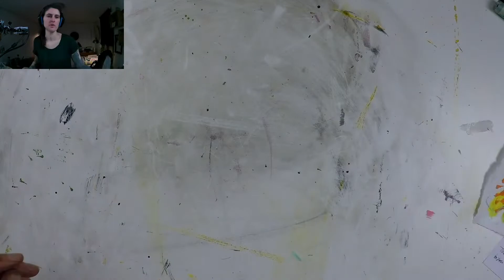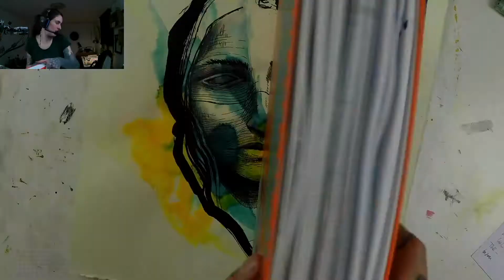Portrait Practice 4 / Drawing Timelapse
Drawing Timelapse continuing practicing portraits! I like to work on several drawings at the same time lately. It allows me to take a step back from what I'm doing. Doing several sessions on the same drawing allows me to find new ideas, I never know what the drawing will be like in the end. Video from a Twitch live session.